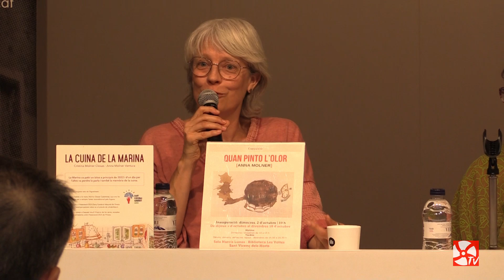Presentació del Llibre 'La Cuina de la Marina' | Sant Vicenç dels Horts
Acte de presentació del llibre La Cuina de la Marina, de les autores Cristina Molner Closas i Anna Molner Ventura, a la Sala Narcís Lunes de la Biblioteca Les Voltes de Sant Vicenç dels Horts. En aquest enllaç podeu veure la presentació a càrrec de les seves autores.